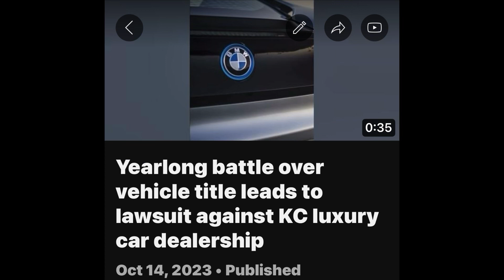Naugatuck used car dealership misled customers, CT attorney general says